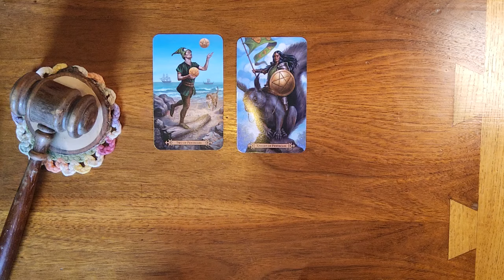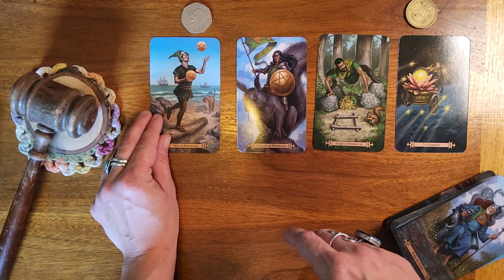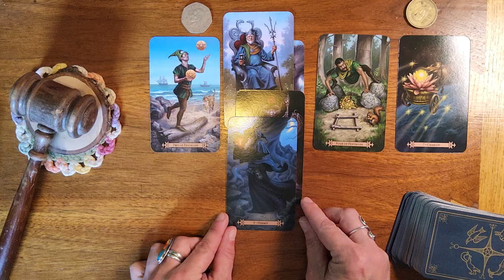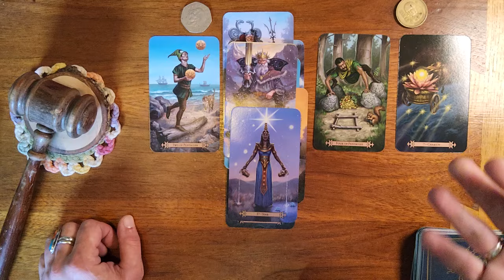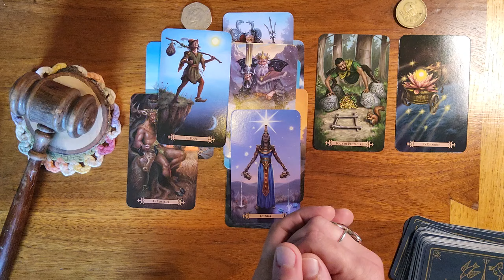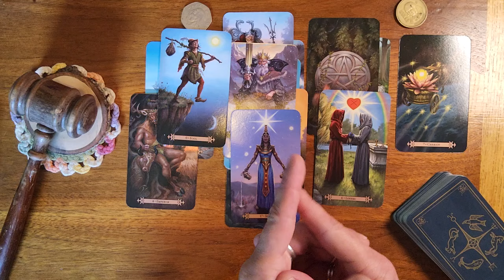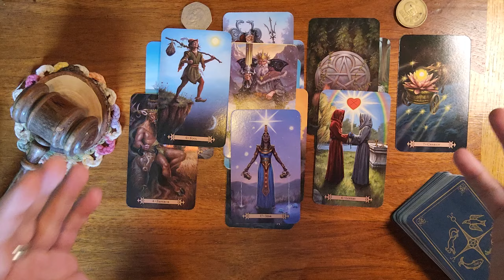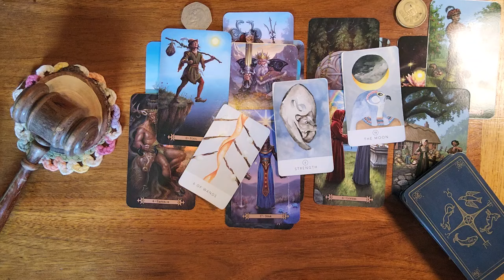Pisces ♓️ 🐟 You are this person's temptation. They don't want to come on too strong yet